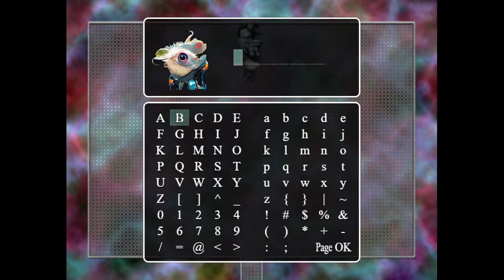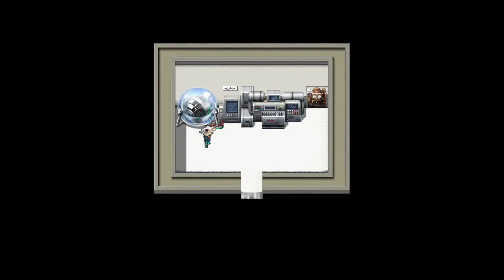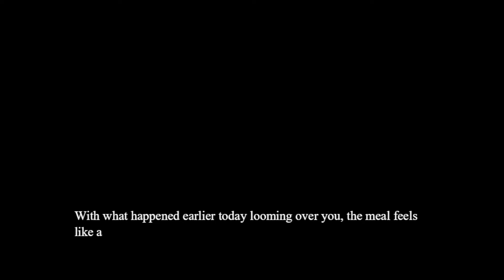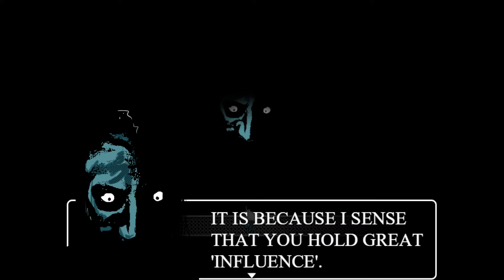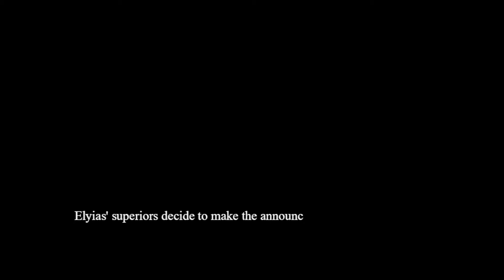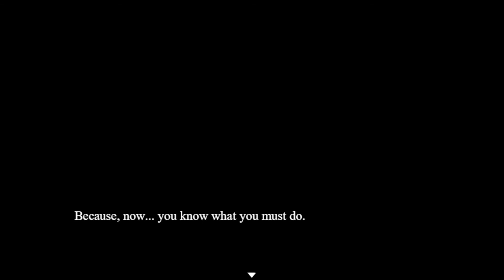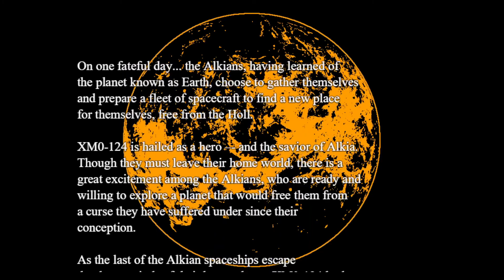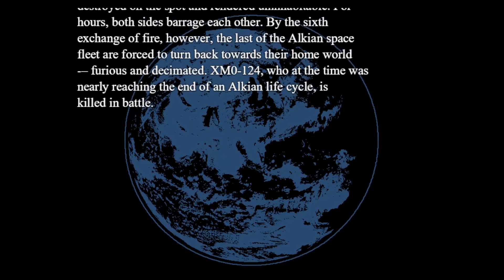Cohabitation - Make Difficult Decisions in this Existential RPG Maker Horror Game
Hey fellas, this game dives into some pretty topical stuff including current world events and even politics. I know this type of stuff isn't for everyone so I figured I'd throw this into the description as a disclaimer for those who are sensitive to these subjects. I hope you're all having a great weekend so far! This should be a pretty great week for this channel, I've got some good stuff lined up. We're also getting really close to 300 subs so I'm thinking about what we could do to celebrate that. It's not a huge milestone, but I'd be lying if I said it didn't mean anything to me. Enjoy the weird, existential horror game! (:

Oh yeah, check out this games soundtrack if you can find it. It's got some bangin' beats.

Game Description:

200 light years away, the planet Alkia drifts in space. It is home to not one, but two sentient species - the peaceful, technological Alkians, and the terrifying Holl, who live off hunting the former as prey.

Tasked with reclaiming a radio tower to help find a planet capable of harboring life, will you help your species make their escape? Or is there a somehow a way to cohabitate?

FEATURES:

An engaging narrative where your actions matter. Pivotal choices as well as your underlying optimism (or cynicism) will determine which of 8 different endings you receive.

Gameplay that is one part horror-puzzle, one part narrative adventure, and one part dating-sim.
An exploration of other perspectives that lie underneath the surface.

Custom painted art alongside otherworldly portraits made with VQGAN+Clip.
An entirely unique soundtrack produced for the game made by monom.

Hidden secrets that can only happen by random chance.
A game experience more relevant than ever to our modern world.

Audio Mixer:

Stream Deck:

LG Monitor:

Audio Interface: